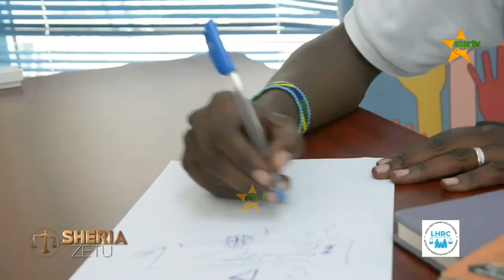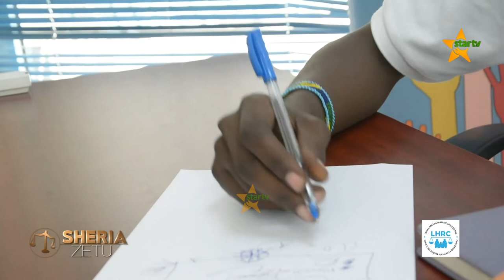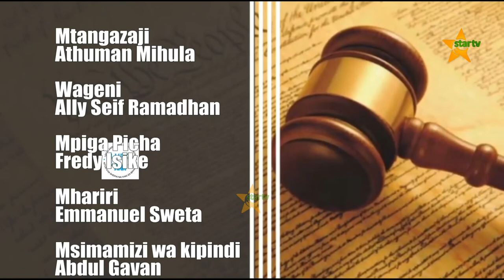NAFASI YA VIJANA KATIKA UONGOZI